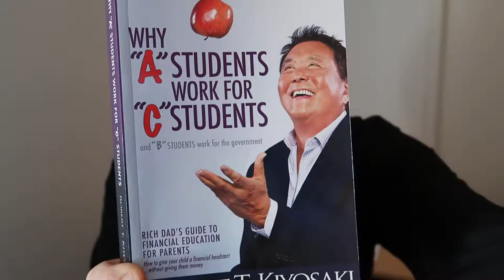Why A Students Work for C Students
financial education and for parents